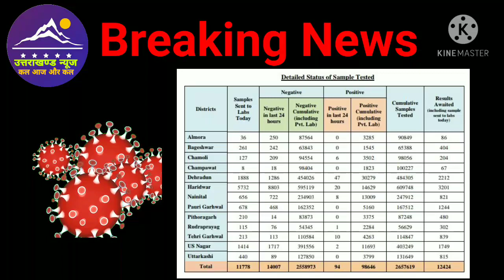Uttarakhand News । 23 मार्च उत्तराखण्ड में कोरोना के मामले । Corona update l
Dosto es video mai ham uttarakhand mai corona ke mamle janege.